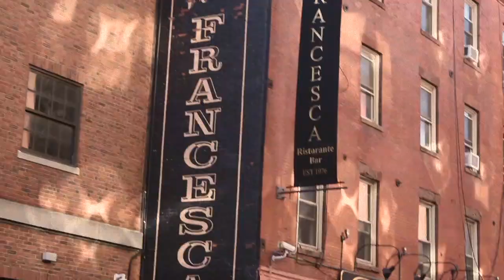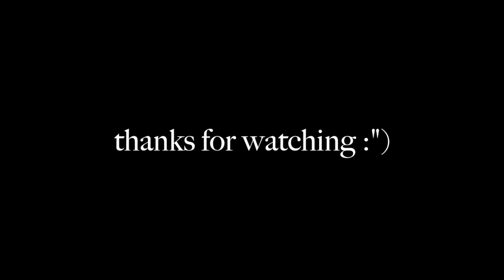BOSTON | NYCBAMBI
We took a little weekend trip to Boston and this is what I recorded :') hope you like ♡
If you want to know where specific things were taken, just comment!

Song: Salt & the Sea by Gregory Alan Isakov
Recorded with Nikon D5500
Edited with iMovie